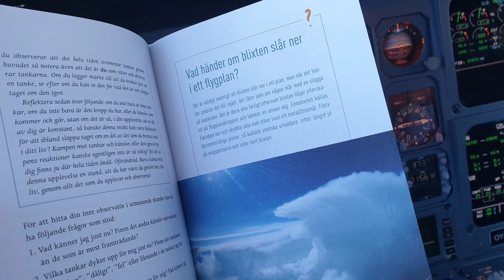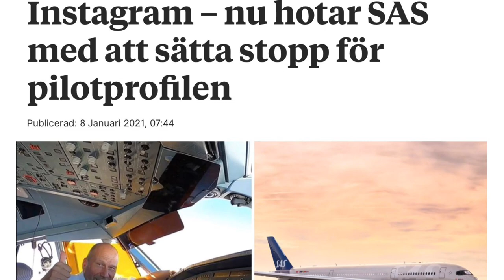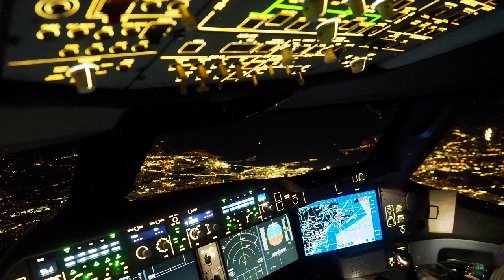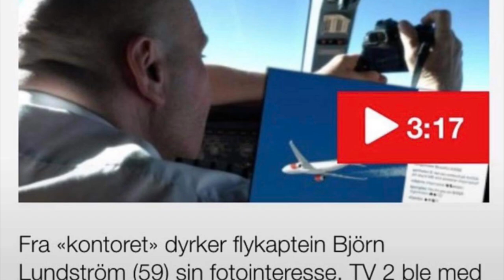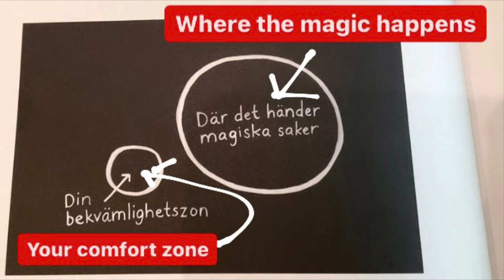Working Together, Leadership And Social Media. 💪🏼😊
It’s so obvious when you understand it and I’ve tested it in practice. 😉🎯

Working with our lecturing project with takeoff November 1.

This is a teaser.